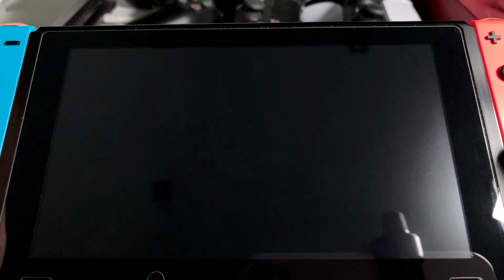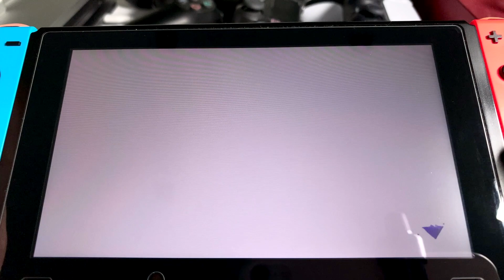Splatoon 3 - Nintendo Switch Gameplay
Splatoon 3 is a third-person shooter video game developed and published by Nintendo for the Nintendo Switch. Like its predecessors in the Splatoon series, the game consists of online multiplayer alongside a story-driven single-player mode.

Game: Splatoon 3
Game Release Date: 2022
Platform: Nintendo Switch